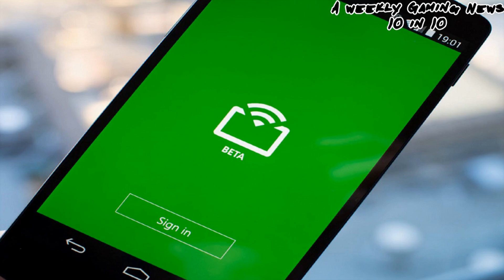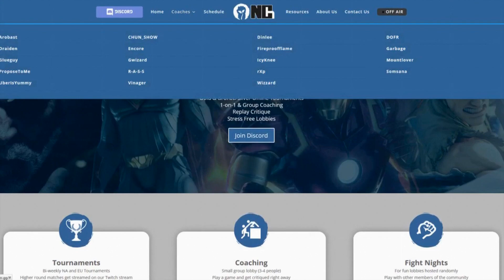AWGN 10 in 10 Episode 38 12 16 2017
A Weekly Gaming News 10 in 10
Episode 38 - December 16, 2017
Download our show on iTunes, Google Play, Tune-In Radio or in your favorite podcasting app.

10 in10

Nintendo Switch broke 10 million units sold in 9 months
Partychat coming  to Xbox mobile app
SFV Season 3 fighters unveiled
CryTek suing Star Citizen developer for breach of contract
Take Two opens an Indie publishing label
UbiSoft announces some 2018 delays
Atari Box pre-orders to begin and delayed
November NPD Numbers
Square Enix reveals launch roster for the upcoming Dissidia Final Fantasy NT.
Odd crossover that makes sense - Predator invades Ghost Recon Wildlands